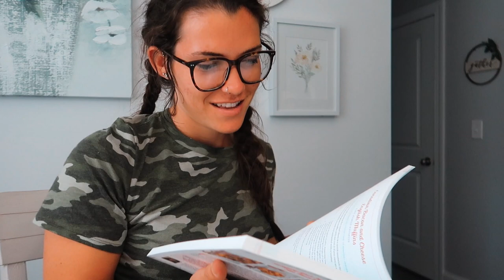OPENING MY BIRTHDAY GIFTS🎉🎈 || SUMMERTIME VLOG #19☀️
hey y'all! Welcome back to another vlog! I hope you enjoy! Be sure to leave your thoughts and comments below! I LOVE to hear your feedback! ♡
xoxo

Check out my "WHAT I GOT FOR MY BIRTHDAY" video to see more of what I got!

Products Mentioned:

Milk Frother
Celestron Outland X Binoculars
Stella & Dot Rings
Wooden Bead Key Ring Bracelet
The Super Easy Air Fryer Cookbook
Cocktail Shaker Set
LuluLemon Fast & Free Leggings

♡ USE "ANDERSEN10" FOR $10 OFF YOUR FIRST FABFITFUN BOX!!